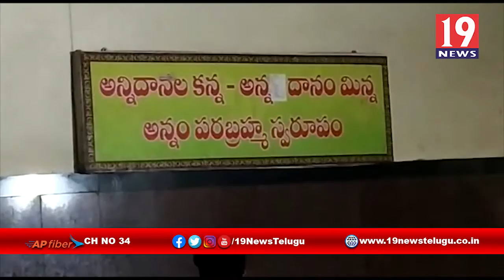విశాఖ సింహాద్రి అప్పన్న అన్నదాన భవనంలో అగ్ని ప్రమాద-విశాఖపట్నం జిల్లా